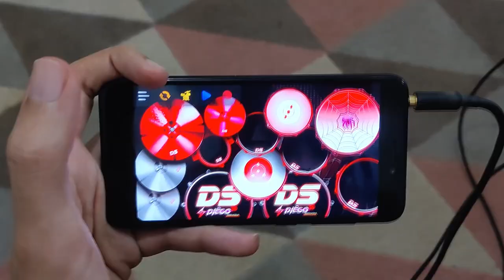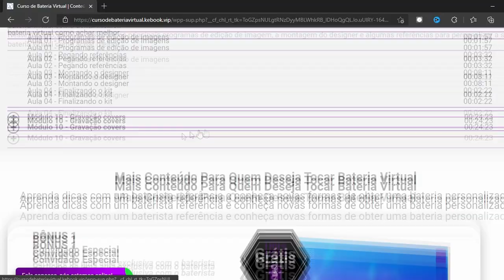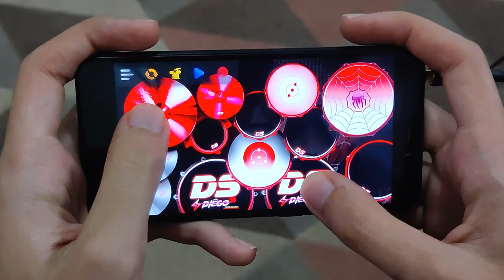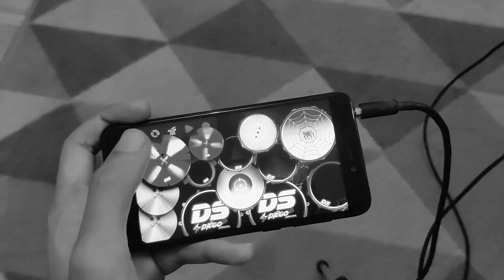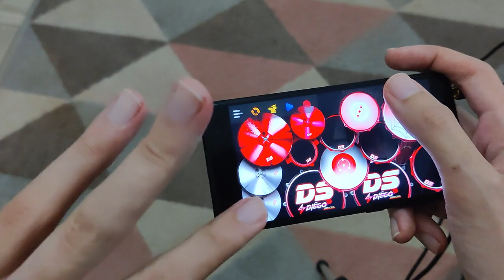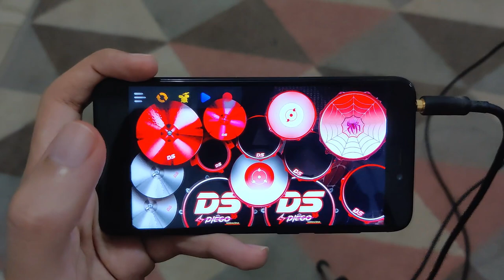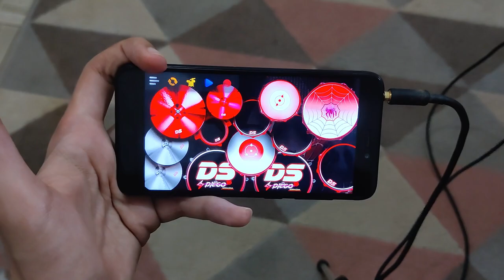Como tocar Real Drum ?? 3 Viradas fáceis para vc treinar em 2022 | Diêgo Serracena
🟣Conheça o "Baterista Mobile", meu curso completo para aprender a tocar bateria no celular

🔔 Não esqueça de se inscrever e ativar as notificações para não perder nenhum vídeo!

Minutagem do Vídeo:
0:00 - Início
1:00 - Curso Bateria Virtual -DS
1:28 - Virada 1
2:25 - Demonstração Virada 1 no ritmo
2:45 - Virada 2
4:07 - Demonstração Virada 2 no ritmo
4:50 - Virada 3
5:56 - Demonstração Virada 3 no ritmo
6:07 - Deixa o Like
6:46 - Inscreva-se!!!